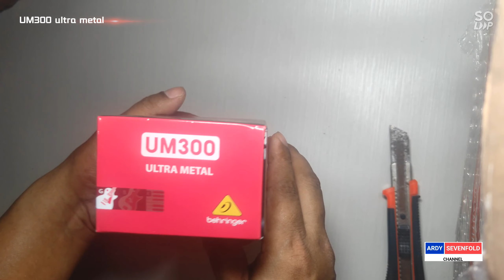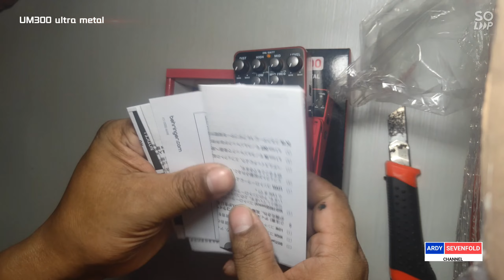efek gitar 400ribu behringer UM300 ultra metal #2021#efekgitar#behringer#um300#lazadapaylater